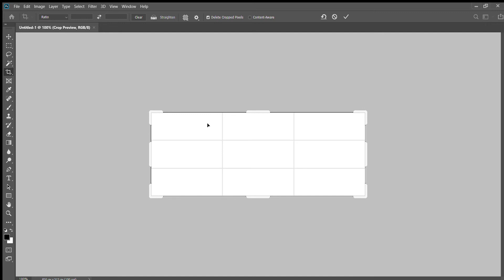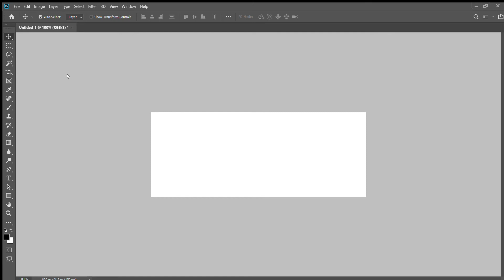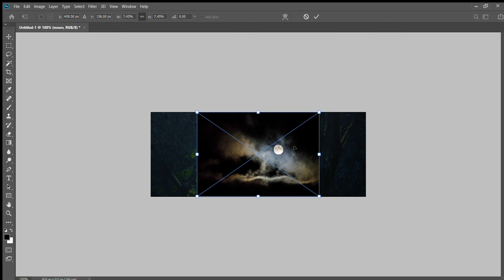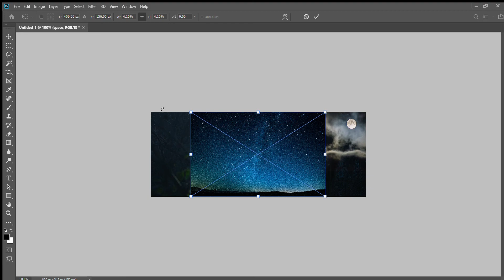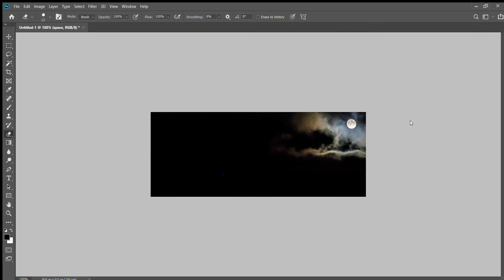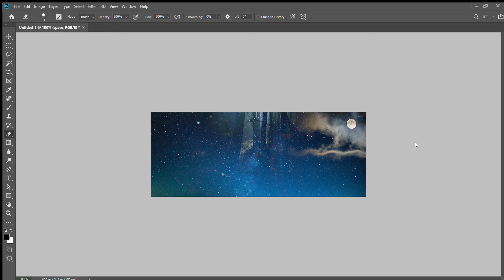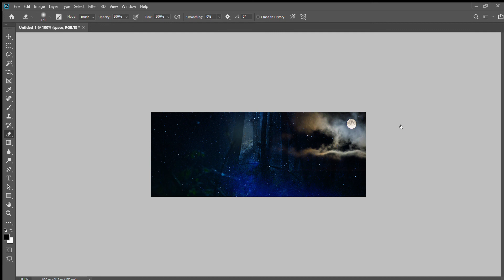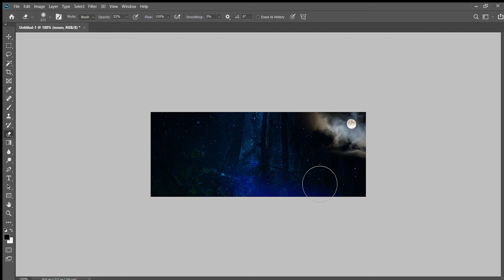Part 1 Adobe Photoshop Halloween Facebook Cover